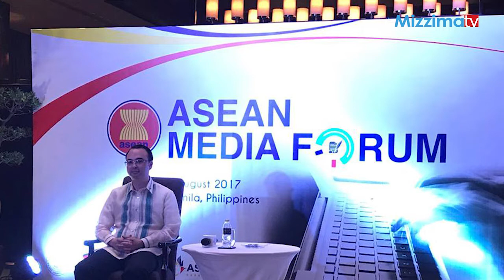အာဆီယံေဒသအတြင္း ဘာသာလူမ်ဳိးမခြဲျခားဘဲ တေျပးညီ ဖြံ႔ျဖိဳးေရးမ်ား အာဆီယံမီဒီယာဖိုရမ္တြင္ ေဆြးေႏြး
ZawGyi -

အာဆီယံေဒသအတြင္း ဘာသာလူမ်ဳိးမခြဲျခားဘဲ တေျပးညီ ဖြံ႔ျဖိဳးေရးအပါအ၀င္ ေဒသတြင္းဆိုင္ရာ ကိစၥရပ္မ်ားအား အာဆီယံ မီဒီယာဖိုရမ္တြင္ ေဆြးေႏြးခဲ့ၾကျပီး ေဒသတြင္းမီဒီယာ ၂၃ ခု တက္ေရာက္ခဲ့သည္။
အာဆီယံ မီဒီယာဖိုရမ္ ( The First ASEAN Media Forum, AMF) ကို ၾသဂုတ္လ ၄ ရက္က ဖိလစ္လစ္ပိုင္ႏိုင္ငံ၊ မနီလာျမိဳ႕၊ Sofitel ဟိုတယ္တြင္ ျပဳလုပ္ခဲ့ျခင္း ျဖစ္သည္။
အာဆီယံအနွစ္ ၅၀ ျပည့္၏ တစ္စိတ္တစ္ပိုင္းအျဖစ္ က်င္းပျပဳလုပ္ခဲ့ျခင္း ျဖစ္ျပီး အာဆီယံ ေနာက္အႏွစ္ ၅၀ ကိစၥရပ္မ်ားအပါအ၀င္ ေဒသတြင္းကိစၥရပ္မ်ားျဖစ္ေသာ ေတာင္တရုတ္ပင္လယ္အေရး၊ ဘရူႏိုင္းႏွင့္ဆက္ဆံေရး၊ ေဒသတြင္း ျပည္သူမ်ား တေျပးညီ ဖြံ႔ျဖိဳးတိုးတက္ေရးအပါအ၀င္ ဘာသာအားလံုးတန္းတူညီမွ်ေရးကိစၥရပ္မ်ားပါ ေဆြးေႏြးခဲ့ၾကသည္။

Unicode -

အာဆီယံဒေသအတွင်း ဘာသာလူမျိုးမခွဲခြားဘဲ တပြေးညီ ဖွံ့ဖြိုးရေးများ အာဆီယံမီဒီယာဖိုရမ်တွင် ဆွေးနွေး
အာဆီယံဒေသအတွင်း ဘာသာလူမျိုးမခွဲခြားဘဲ တပြေးညီ ဖွံ့ဖြိုးရေးအပါအဝင် ဒေသတွင်းဆိုင်ရာ ကိစ္စရပ်များအား အာဆီယံ မီဒီယာဖိုရမ်တွင် ဆွေးနွေးခဲ့ကြပြီး ဒေသတွင်းမီဒီယာ ၂၃ ခု တက်ရောက်ခဲ့သည်။
အာဆီယံ မီဒီယာဖိုရမ် ( The First ASEAN Media Forum, AMF) ကို သြဂုတ်လ ၄ ရက်က ဖိလစ်လစ်ပိုင်နိုင်ငံ၊ မနီလာမြို့၊ Sofitel ဟိုတယ်တွင် ပြုလုပ်ခဲ့ခြင်း ဖြစ်သည်။
အာဆီယံအနှစ် ၅၀ ပြည့်၏ တစ်စိတ်တစ်ပိုင်းအဖြစ် ကျင်းပပြုလုပ်ခဲ့ခြင်း ဖြစ်ပြီး အာဆီယံ နောက်အနှစ် ၅၀ ကိစ္စရပ်များအပါအဝင် ဒေသတွင်းကိစ္စရပ်များဖြစ်သော တောင်တရုတ်ပင်လယ်အရေး၊ ဘရူနိုင်းနှင့်ဆက်ဆံရေး၊ ဒေသတွင်း ပြည်သူများ တပြေးညီ ဖွံ့ဖြိုးတိုးတက်ရေးအပါအဝင် ဘာသာအားလုံးတန်းတူညီမျှရေးကိစ္စရပ်များပါ ဆွေးနွေးခဲ့ကြသည်။